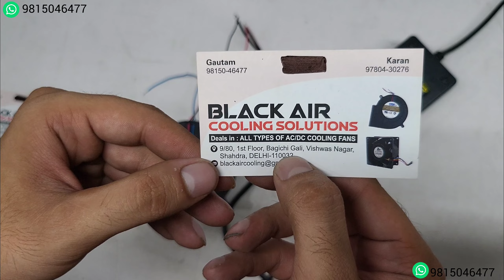12 volt DC BLOWER FAN High speed 🔥💯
Hi friends... all types and sizes of dc Blower fans are available at a very good price.
  I will try my best to give you the best product. if you like my product then please leave a feedback in the comment section

If you have any queries regarding the blower fan, you just need to ping me on WhatsApp. Thank You

DC BLOWER FAN PRICE 2023
DC BLOWER FAN 12V
DC BLOWER FAN 12VDC
DC BLOWER FAN
DC BLOWER
BLOWER FAN DC
BLOWER KAISE BANAYE
CHEAP BLOWER FAN
AFFORDABLE BLOWER FAN
LOW PRICE FAN
BEST PRICE FAN
FAN MARKET IN DELHI
COOLING FAN BUY
DC COOLING FAN
HIGH SPEED BRUSHLESS MOTOR
BLDC MOTOR FAN
BLDC BLOWER MOTOR
DC BLOWER FOR WOOD STOVE
DC BLOWER ROCKET STOVE
FAN SPEED CONTROLLER
DC BLOWER SPEED CONTROLLER
VERY HIGH SPEED COOLING FAN
COOLING FAN DC
DC COOLING FAN
BLDC MOTOR COOLING FAN
DC COOLING FAN 2023
LATEST DC COOLING FAN PRICE
COOLING FAN FOR RS. 30